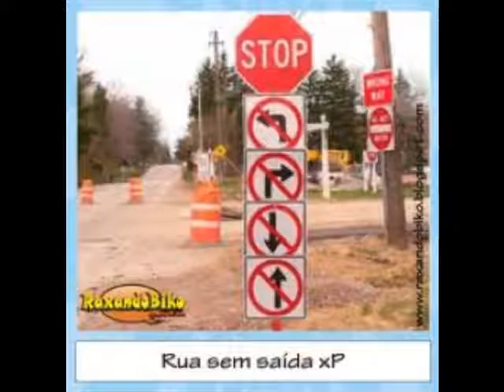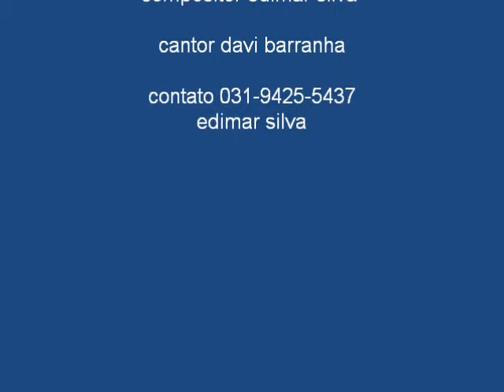Jogado pelos cantos